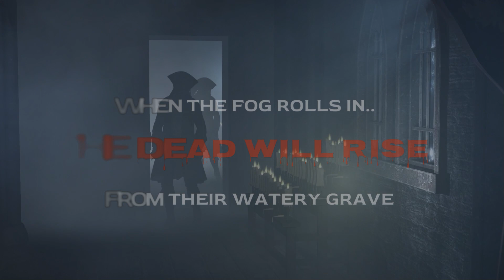Halloween Special Teaser Trailer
A special animated take on a famous horror film for Halloween.
Release date Hopefully if I can get the last bits done is Sat 21st October.